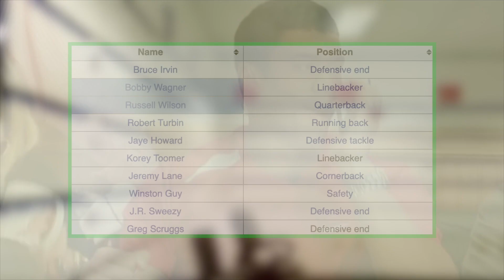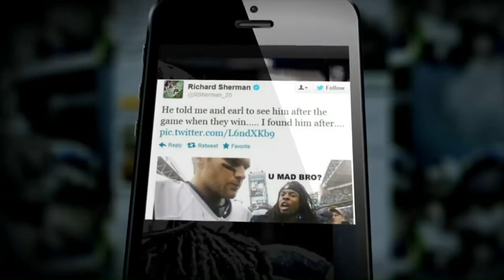The Rise and Fall of the Legion of Boom: The NFL's Most Dominant Secondary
The Seattle Seahawks' Legion of Boom was arguably the most dominant secondary unit to ever play in the NFL. Emerging from nowhere, their defense would hold the title of best scoring defense for 4 years straight, and develop a reputation as one of the most feared in the NFL, going to two Super Bowls and winning one. Watch this video to see how Pete Carroll and his coaching staff created one of the most entertaining and successful defenses in recent memory, and how their reign eventually came to an end after peaking in the 2013 season.

Welcome to Set the Edge, a channel dedicated to telling NFL stories every single week.